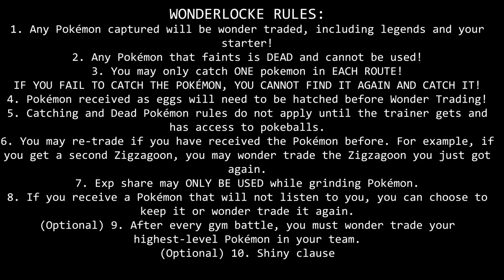PETER GRIFFIN SQUIRREL - Pokemon: Shield (Wonderlocke) [Part 1]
God are we not funny.
If it’s your first time watching us, welcome! We’re bad, stupid, and only mildly entertaining! But quite frankly what more could you want from a youtuber these days?

BOTTOM TEXT